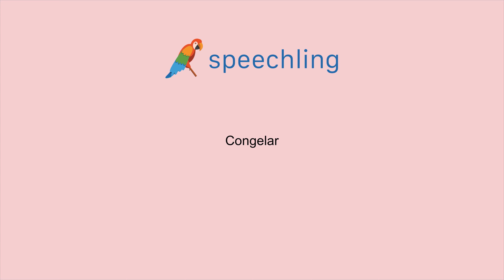How to say "Freeze" in Portuguese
Male Voice:
Congelar

Female Voice:
Congelar

Male Voice Translation:
Freeze

Female Voice Translation:
Freeze